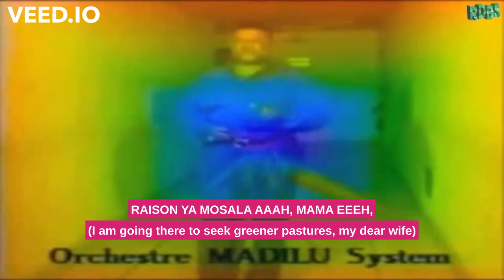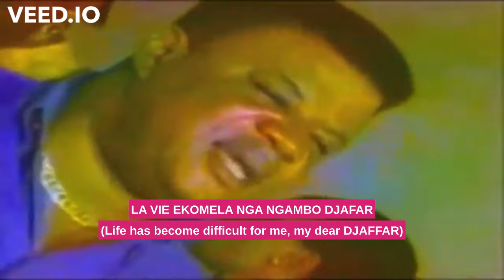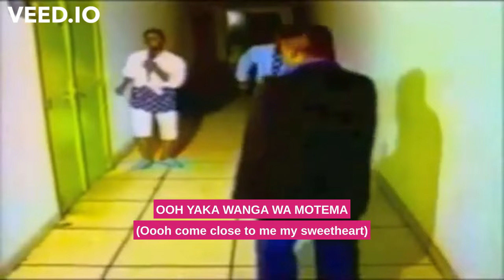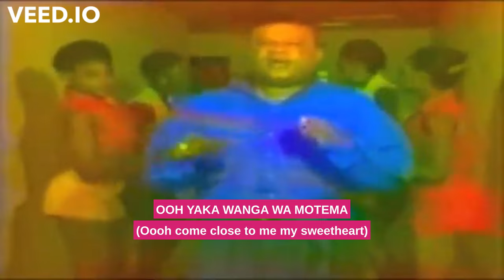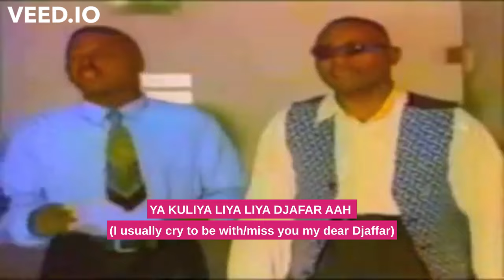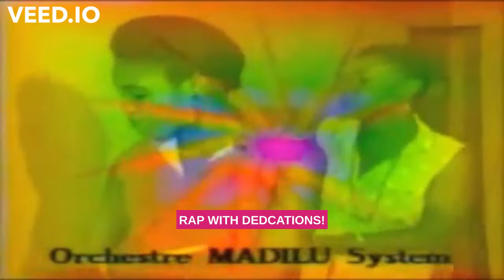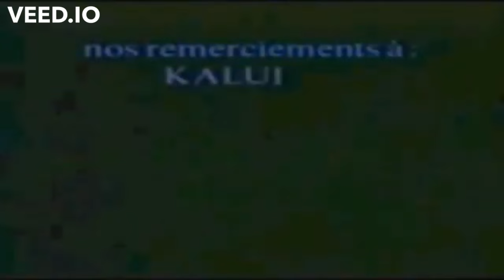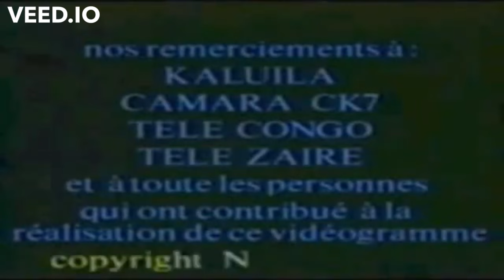DJAFFAR BY MADILU SYSTEM WITH ENGLSH TRANSLATED LYRCS SUBTTLES